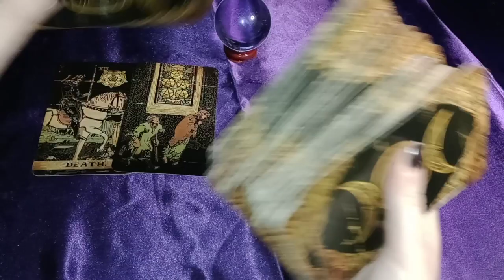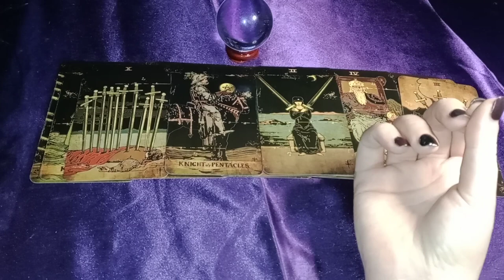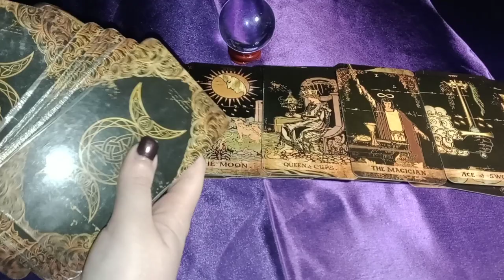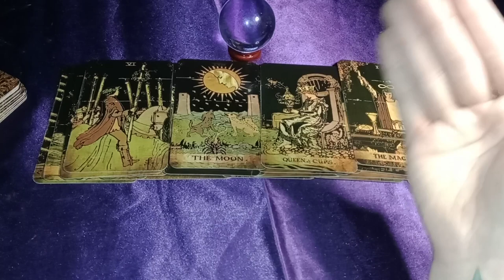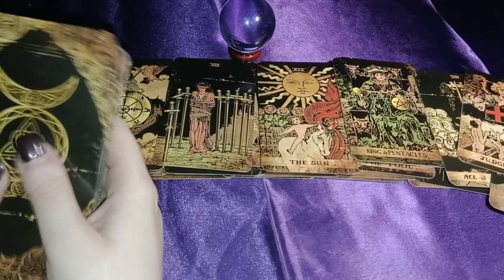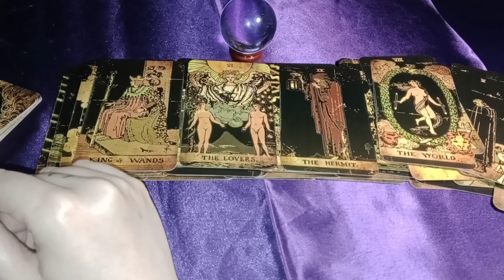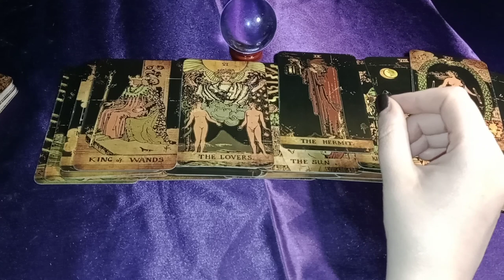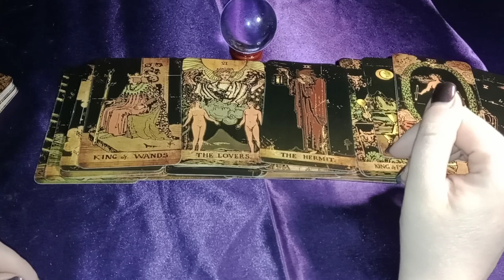TELEPATHY/YOU BOTH CRY AT THE SAME TIME - SPIRITS PUSHING THEM TO MESSAGE BEFORE NEW LOVE COMES IN4U